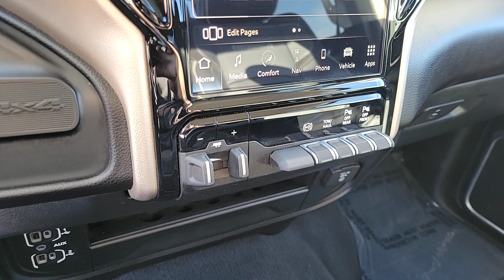2023 Ram 2500 North Las Vegas, Paradise, Henderson, Boulder City, Summerlin South, NV PJ1606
Bright White Clearcoat Used 2023 Ram 2500 Laramie available in Las Vegas, Nevada at Jim Marsh Chrysler Jeep. Servicing the Paradise, Henderson, Boulder City, Summerlin South, NV area.

8575 W. Centennial Pkwy

Bright White Clearcoat 2023 Ram 2500 Laramie 4WD 6-Speed Automatic Cummins 6.7L I6 Turbodiesel 12 Touchscreen Display 2nd Row In Floor Storage Bins 4G LTE Wi-Fi Hot Spot Alexa Built-In Apple CarPlay Auto Adjust In Reverse Exterior Mirrors Auto Dim Exterior Mirror Auto High Beam Headlamp Control Auto Power-Folding Mirrors Auto-Dimming Exterior Passenger Mirror Blind Spot & Cross Path Detection Brake assist Chrome Exterior Mirrors Connected Travel & Traffic Services Connectivity - US/Canada Disassociated Touchscreen Display Electronic Stability Control Exterior Mirrors Courtesy Lamps Exterior Mirrors w/Heating Element Exterior Mirrors w/Memory Exterior Mirrors w/Supplemental Signals Foam Bottle Insert (Door Trim Panel) For Details Visit DriveUconnect.com For More Info Call Forward & Reverse Utility Lights Front LED Fog Lamps Global Telematics Box Module (TBM) Google Android Auto GPS Antenna Input GPS Navigation HD Radio Integrated Voice Command w/Bluetooth Laramie Level 1 Equipment Group LED Reflector Headlamps Mirror Running Lights Navigation System Off-Road Information Pages ParkSense Front/Rear Park Assist System Power Adjust Mirrors Power Adjustable Convex Aux Mirrors Power Adjustable Pedals w/Memory Power Heated Fold Telescopic Mirrors w/Memory Power Telescoping Mirrors Quick Order Package 2HH Laramie Radio/Driver Seat/Mirrors/Pedals Memory Radio: Uconnect 5 Nav w/12.0 Display Rain Sensitive Windshield Wipers Rear Power Sliding Window Rear Window Defroster Remote Tailgate Release Selectable Tire Fill Alert SiriusXM Radio Service SiriusXM w/360L Trailer Tow Pages Wheels: 18 x 8.0 Polished Aluminum.brbrJim Marsh Chrysler Jeep was a proud recipient of the FCA Customer First Award for Excellence in both 2017 and 2018. This award is given to recipients who have achieved the highest level of customer experience in the areas of performance measures process validation employee survey training certification and faculty certification. Recent Arrival! *MSRP is the Manufacturers Suggested Retail Price (MSRP) of the vehicle. It does not include any taxes fees or other charges. Due to 3rd party feed the sales price and MSRP may differ please contact dealer for details. * Pricing provided may vary significantly between website and dealer as a result of supply chain constraints. Pricing shown is non-binding and does not constitute an offer. Contact your dealer for updated vehicle pricing. Dealer pricing plus reconditioning fees on all preowned vehicles Love Your Car Care Package which includes: BT Series security $1495 Catalytic Converter protection $995 Key Replacement $495 Trade In Value Guarantee /Door Edge Guards $1570 on all preowned vehicles and market adjustments on new vehicles. You may not qualify for the offers incentives discounts or financing. Offers incentives discounts or financing are subject to expiration and other restrictions. See dealer for qualifications and complete details. * Images prices and options shown including vehicle color trim options pricing and other specifications are subject to availability incentive offerings current pricing and credit worthiness. * In transit means that vehicles have been built but have not yet arrived at your dealer. Images shown may not necessarily represent identical vehicles in transit to your dealership. See your dealer for actual price payments and complete details.
Quick Order Package 2HH Laramie|3.73 Axle Ratio|Anti-Spin Differential Rear Axle|Wheels: 18 x 8.0 Polished Aluminum|Leather Trim 40/20/40 Bench Seat|Laramie Level 1 Equipment Group|220 Amp Alternator|Blind Spot & Cross Path Detection|Front License Plate Bracket|Manufacturers Statement of Origin|ParkSense Front/Rear Park Assist System|Rear Window Defroster|Tow Hooks|Radio: Uconnect 5 Nav w/8.4 Display|Radio: Uconnect 5 Nav w/12.0 Display|Power 2-Way Driver Lumbar Adjust|Vendor Painted Cargo Box Tracking|2nd Row In Floor Storage Bins|4 Way Front Headrests|Rear 60/40 Folding Seat|Heated Front Seats|2 Way Rear Headrest Seat|Front Seat Back Map Pockets|Foam Bottle Insert